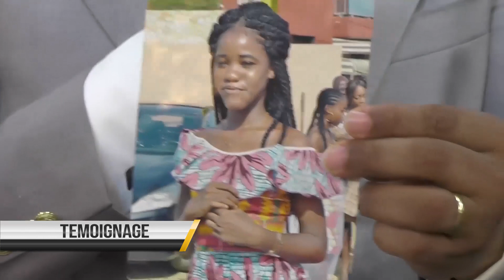😳COMMENT SA FILLE RETROUVE LA SANTÉ ✔️JUSTE EN VISONNANT EN DIRECT ‼️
Le ProphèteRodrigueNdeffo à travers un ministère oint depuis plus de 20 ans révélant la gloire du Christ ressuscité par l'enseignement de la parole avec grande profondeur et simplicité, conduisant de très grande foule de Chrétiens à une intime et vivante communion avec le Saint-Esprit, manifeste la puissance de Dieu par des guérisons, miracles profondeurs prophétiques extraordinaires et divers signes et prodiges. La communauté missionnaire de réveil est née il y'a 20 ans à la suite d'une visitation du Seigneur avec pour mission ôter les manteaux d'afflictions.De cette commission est née cette phase "Jésus Christ et moi nous sommes un" A cette date, cette église dont le siège mondiale est a Yaoundé au Cameroun connait une croissance fulgurante et extrêmement rapide avec des branches en Allemagne, Italie, France, Belgique... et ailleurs en Afrique. Le Prophète Rodrigue Ndeffo diffuse ses cultes en direct les dimanches dès 6h